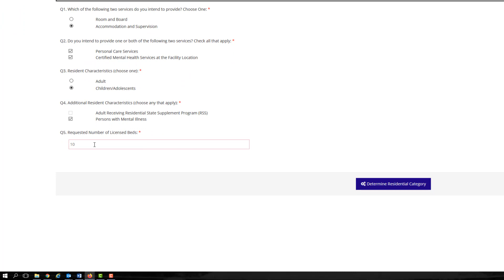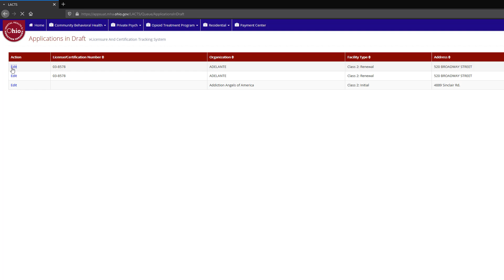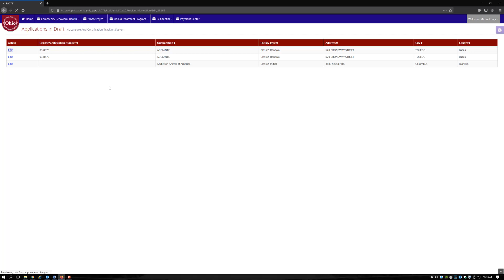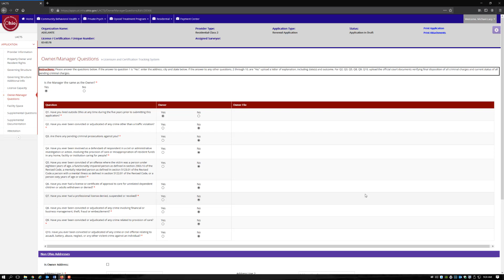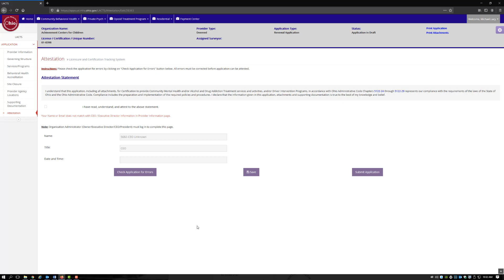LACTS Submit Inital Renewal Update Application